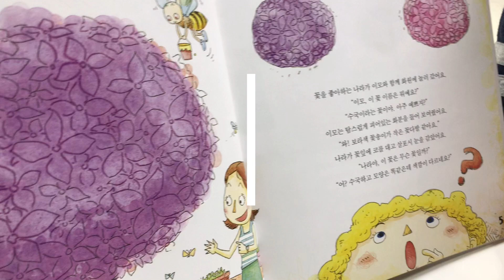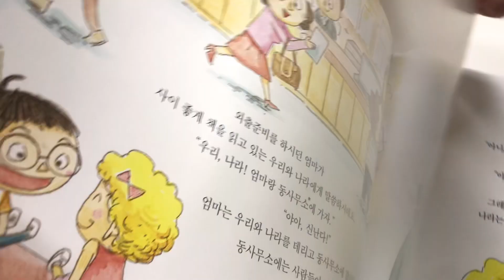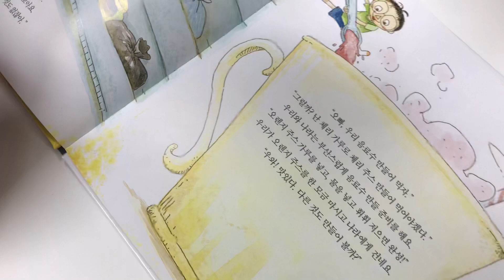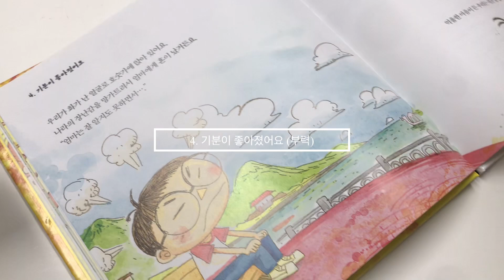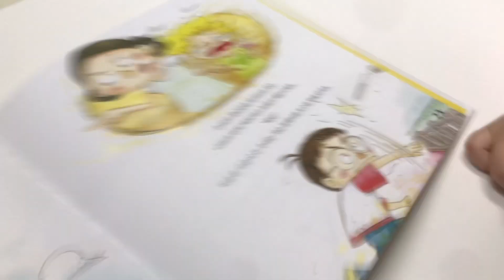유아과학실험전집 우리북스 우리과학 스텝1-4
유아과학실험전집
우리북스 우리과학 스텝1-4

* 업체로 부터 제품을 무상 제공 받았습니다 *